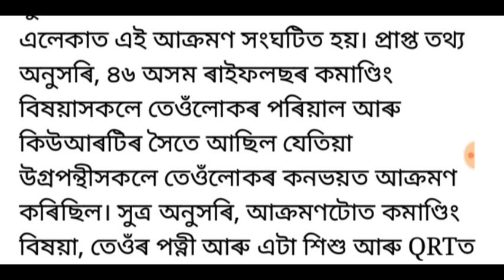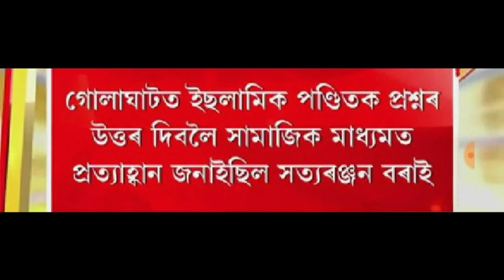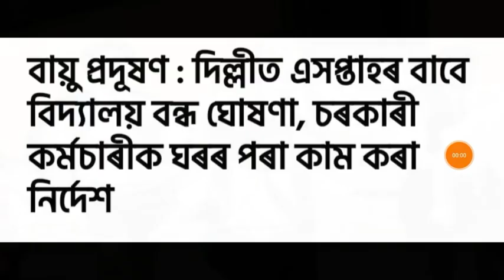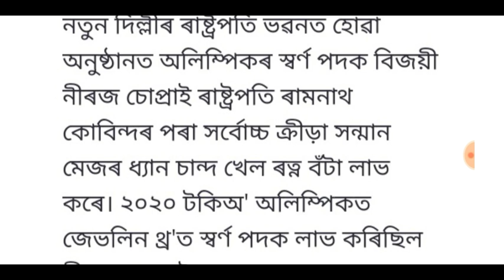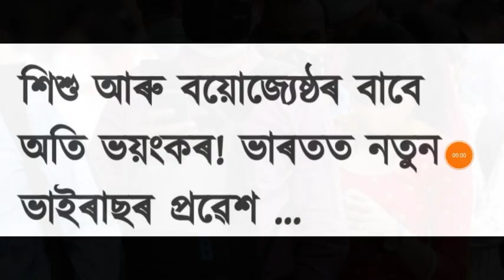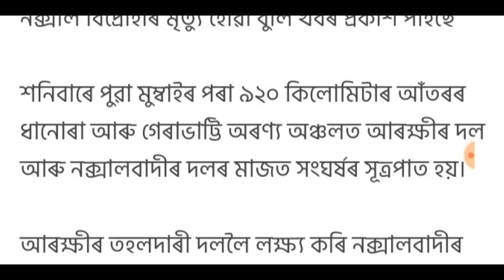পুনৰ বন্ধ কৰি দিয়া হল বিদ্যালয়!, দেশত ভয়ংকৰ বিপদ, সত্যৰঞ্জন বৰাক চেলেঞ্জ AAMSU ৰ, লগতে আৰু...